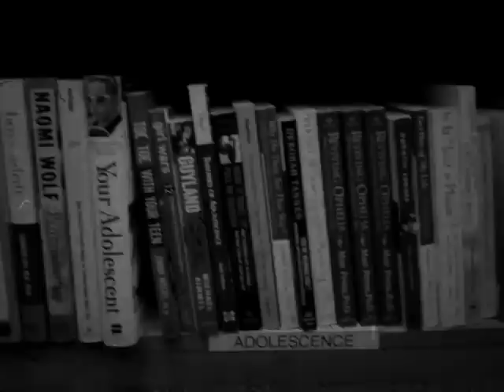Growing Up at the Bookstore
Find out the truth about being an adult. Created by Dave with Vintagio for iPhone (goo.gl/nEPyp)